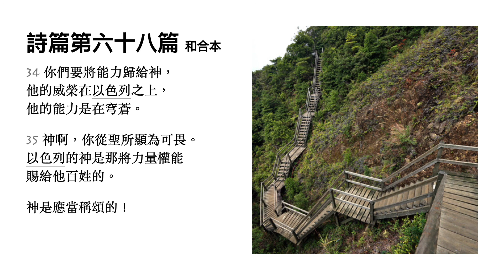『廣東話版』添晨跟你讀聖經 詩篇 第六十八篇 The Holy Bible Psalm 68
1 願神興起，使他的仇敵四散，
叫那恨他的人，從他面前逃跑。
2 他們被驅逐，如煙被風吹散；
惡人見神之面而消滅，
如蠟被火熔化。
3 惟有義人必然歡喜，
在神面前高興快樂。

4 你們當向神唱詩，歌頌他的名！
為那坐車行過曠野的修平大路。
他的名是耶和華，
要在他面前歡樂。
5 神在他的聖所作孤兒的父，
作寡婦的伸冤者。
6 神叫孤獨的有家，
使被囚的出來享福；
惟有悖逆的住在乾燥之地。

7 神啊，你曾在你百姓前頭出來，
在曠野行走。（細拉）
8 那時，地見神的面而震動，
天也落雨，
西奈山見以色列神的面也震動。
9 神啊，你降下大雨。
你產業以色列疲乏的時候，
你使他堅固。
10 你的會眾住在其中。
神啊，你的恩惠是為困苦人預備的。

11 主發命令，
傳好信息的婦女成了大羣。
12 統兵的君王逃跑了，逃跑了；
在家等候的婦女分受所奪的。
13 你們安臥在羊圈的時候，
好像鴿子的翅膀鍍白銀，
翎毛鍍黃金一般。
14 全能者在境內趕散列王的時候，
勢如飄雪在撒們。

15 巴珊山是神的山，
巴珊山是多峯多嶺的山。
16 你們多峯多嶺的山哪，
為何斜看神所願居住的山？
耶和華必住這山，直到永遠。
17 神的車輦累萬盈千，主在其中，
好像在西奈聖山一樣。
18 你已經升上高天擄掠仇敵；
你在人間，
就是在悖逆的人間受了供獻，
叫耶和華神可以與他們同住。

19 天天背負我們重擔的主，
就是拯救我們的神，
是應當稱頌的。（細拉）
20 神是為我們施行諸般救恩的神；
人能脫離死亡是在乎主耶和華。

21 但神要打破他仇敵的頭，
就是那常犯罪之人的髮頂。
22 主說：「我要使眾民從巴珊而歸，
使他們從深海而回，
23 使你打碎仇敵，你的腳踹在血中，
使你狗的舌頭從其中得分。」

24 神啊，你是我的神，我的王；
人已經看見你行走，進入聖所。
25 歌唱的行在前，作樂的隨在後，
都在擊鼓的童女中間。
26 從以色列源頭而來的，
當在各會中稱頌主神。
27 在那裏有統管他們的小便雅憫，
有猶大的首領和他們的羣眾，
有西布倫的首領，
有拿弗他利的首領。
28 以色列的能力是神所賜的。
神啊，
求你堅固你為我們所成全的事。
29 因你耶路撒冷的殿，
列王必帶貢物獻給你。
30 求你叱喝蘆葦中的野獸和羣公牛並列邦中的牛犢，
把銀塊踹在腳下；
神已經趕散好爭戰的列邦。
31 埃及的公侯要出來朝見神，
古實人要急忙舉手禱告。

32 世上的列國啊，
你們要向神歌唱；
願你們歌頌主，
33 歌頌那自古駕行在諸天以上的主。
他發出聲音，是極大的聲音。
34 你們要將能力歸給神，
他的威榮在以色列之上，
他的能力是在穹蒼。
35 神啊，你從聖所顯為可畏。
以色列的神是那將力量權能賜給他百姓的。

神是應當稱頌的！